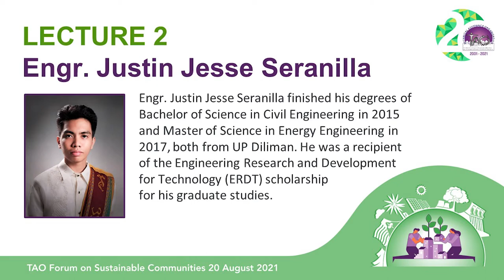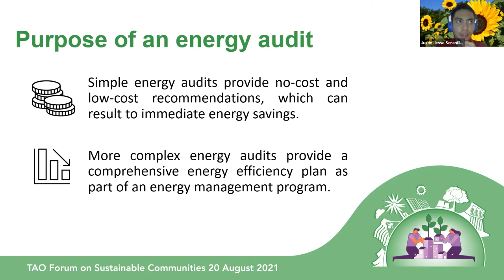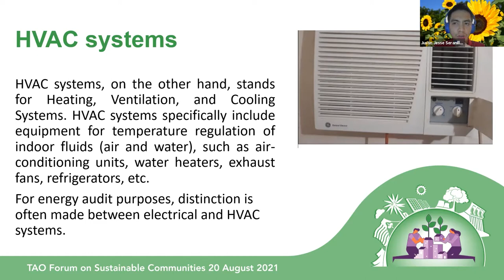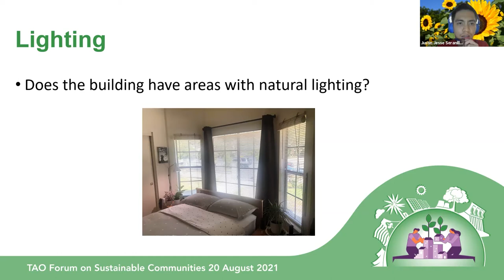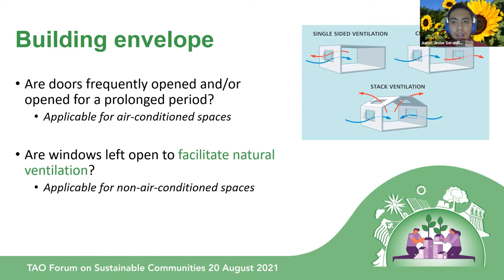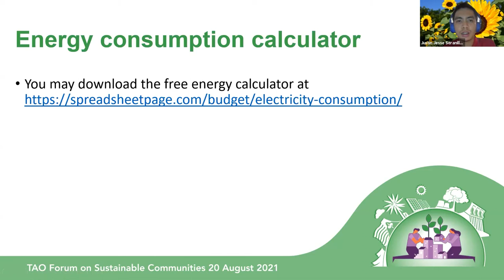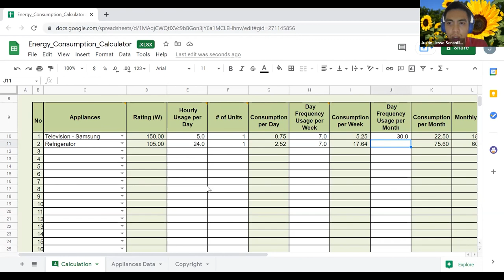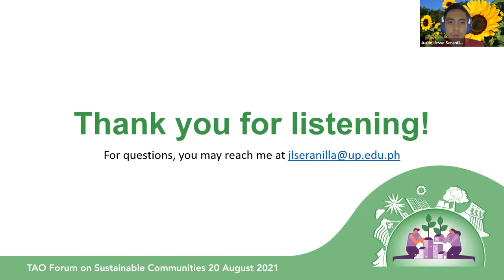Home Energy Auditing and Energy Efficiency Measures by Engr. Seranilla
This video is the second lecture that was featured during the TAO Forum on Sustainable Communities which was held last August 20, 2021. It features Engr. Justin Jesse Seranilla of the UP Diliman Institute of Civil Engineering and his lecture on home energy auditing and energy efficiency measures.